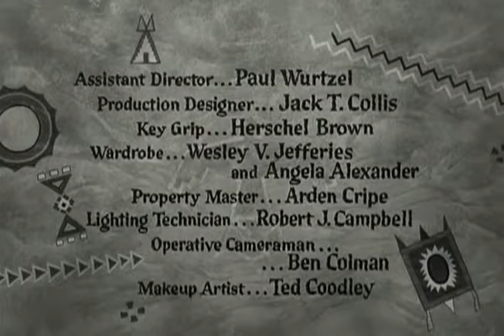La Senda del Tomahawk (1957) Chuck Connors,John Smith,Susan Cummings